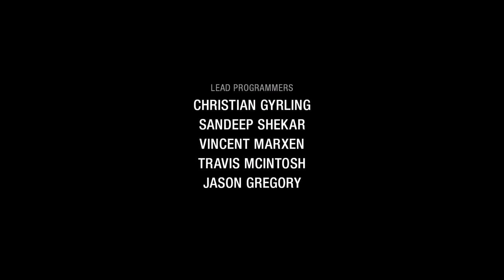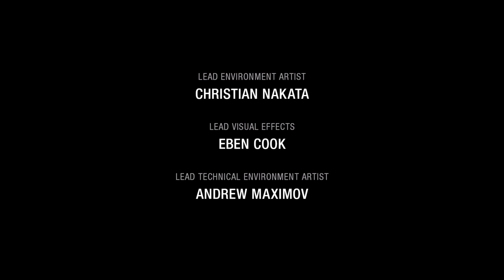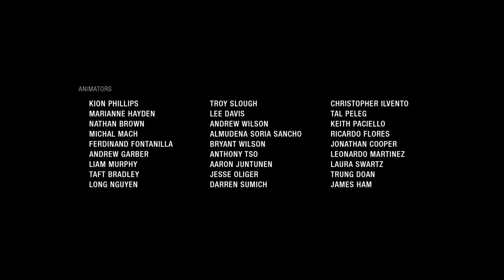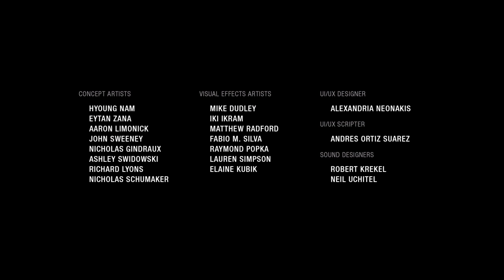Uncharted 4 Episode 1 The Lure Of Adventure